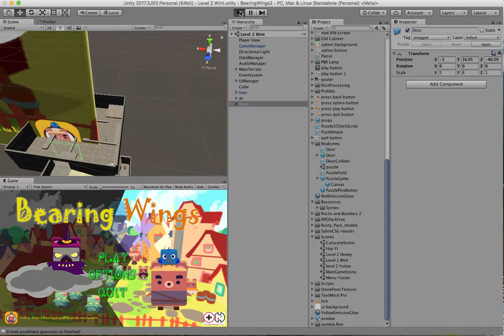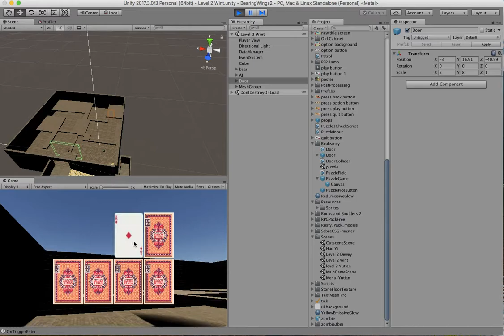Bear Wing game demo